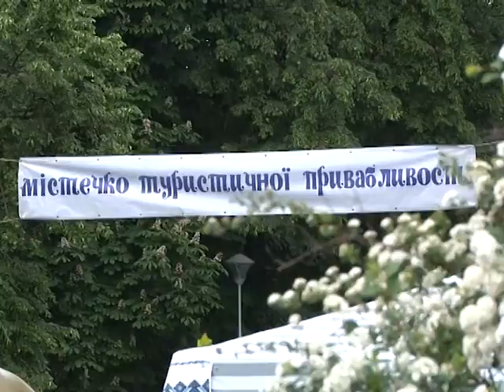У Тернополі відбулась V Західноукраїнська туристична виставка-фестиваль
Познайомитися з найцікавішими туристичними місцями Західної України та Тернопільщини зокрема, цікаво відпочити тернополяни та гості міста мали змогу на V Західноукраїнській туристичній виставці-фестивалі, де представили містечка туристичної привабливості, народних ремесел, сервісного обслуговування та народної творчості.